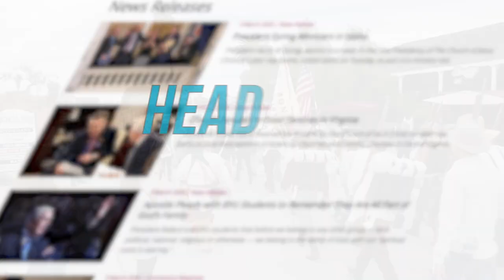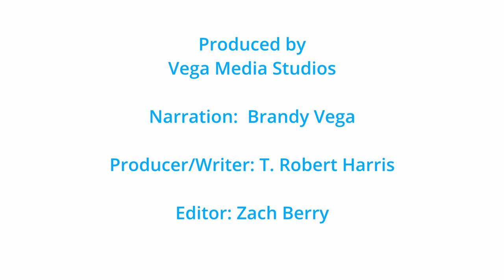LatterDay New February Week 1 2022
175th Anniversary of the Mormon Battalion, Youth Music Video, New Church USU Basketball Player Justin Bean, Bangkok Thailand, Lindon Utah, and Farmington New Mexico Temple Updates.